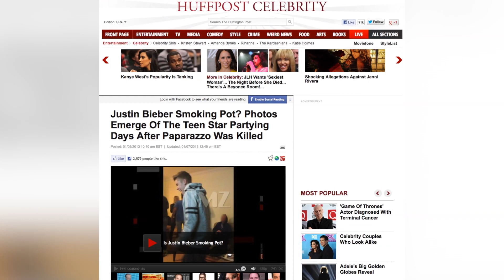Bieber Bodyguard Sues for Assault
A former bodyguard for Justin Bieber is suing the 18-year-old singer, claiming he was punched and berated by the pop star. Moshe Benabou is also seeking more than $421,000 in unpaid overtime and vacation benefits. Kristina Behr has the story.